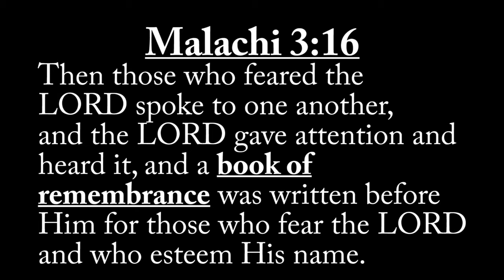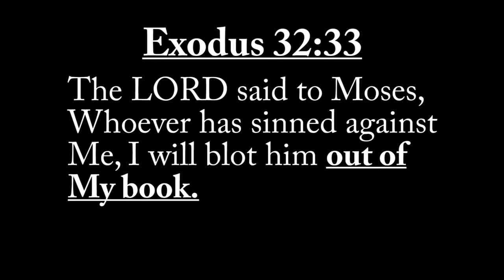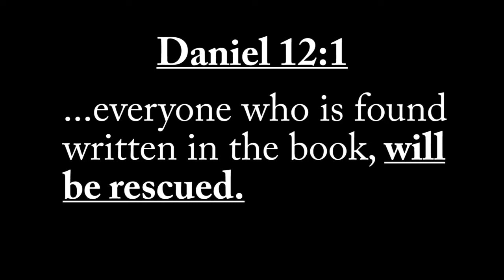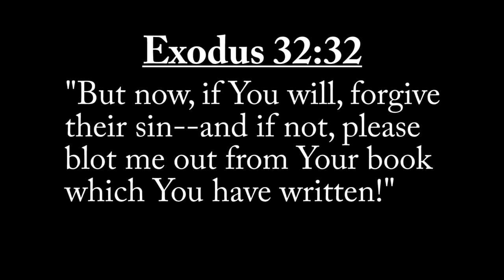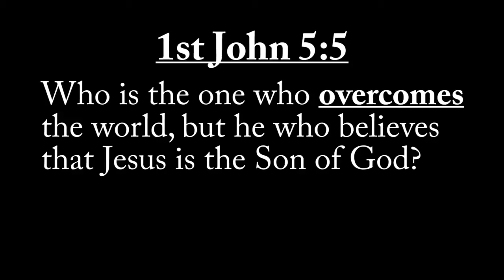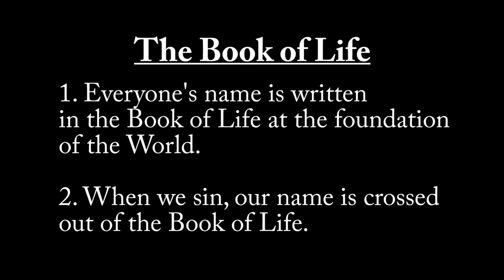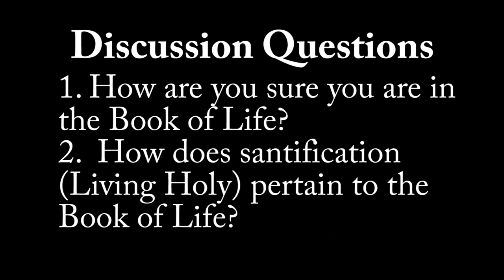Book of Life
Biblical Teaching on the Book of Life.

Men's Discipleship
what is the book of life according to the bible
what is the book of life mentioned in the bible
book of life bible verse kjv
book of life songs